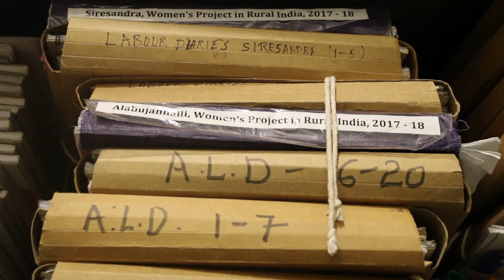Learn about Siresandra village!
This video is part of our series on how time use data can improve our understanding of women's work in rural India.

This series was made in collaboration with  @rosaluxstiftung  South Asia.